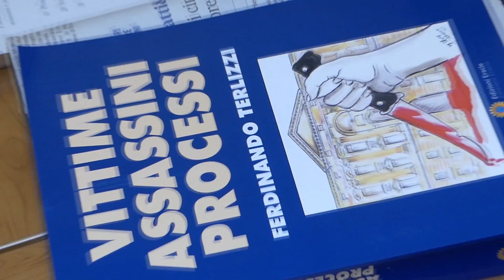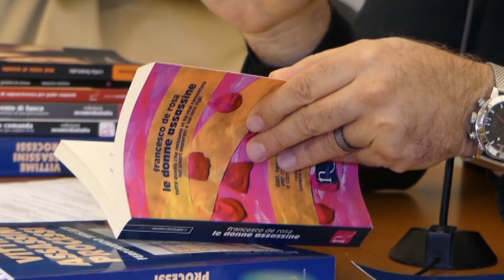Ultimo ballo in maschera -Quarto incontro 26 novembre 2021 Museo Archeologico di Calatia Maddaloni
Crimini e violenza nei libri di Ferdinando Terlizzi e Francesco De Rosa